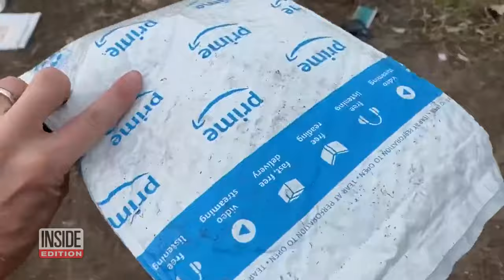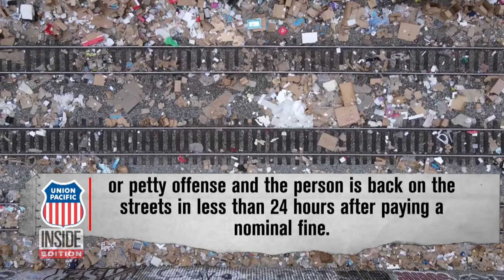Thieves Rob Cargo Train of Retail Packages and COVID Tests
If you’re expecting a package and didn't get it, it may have been stolen off a train near downtown Los Angeles. Trains carrying crates of orders are being robbed, leaving packages strewn across a Union Pacific Railroad track. As freight trains slow down or stop, thieves leap aboard with bolt cutters, open giant containers and take whatever they want. Left behind are hundreds if not thousands of packages — some empty and some not. Some of the boxes held retail goods bound for empty store shelves.